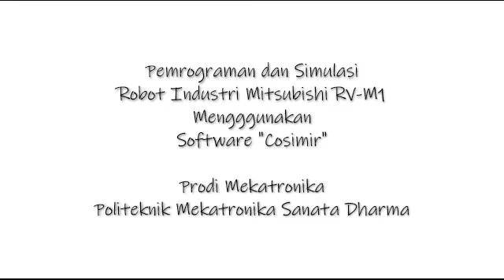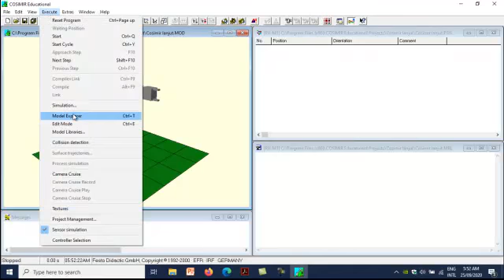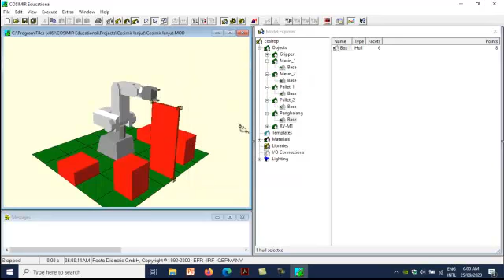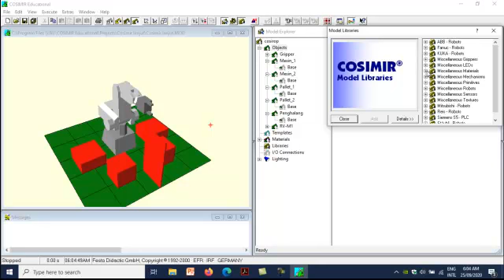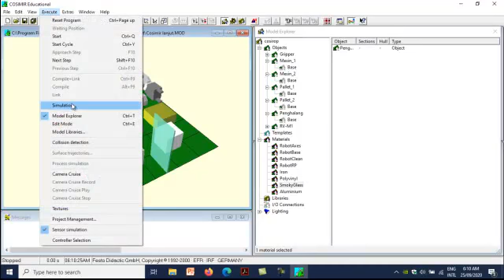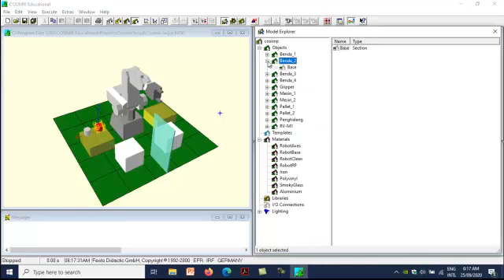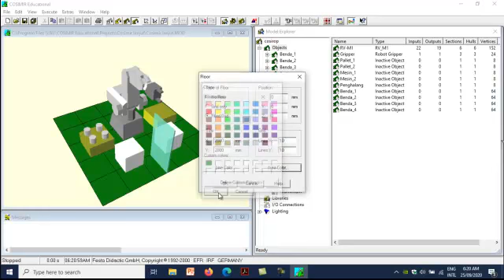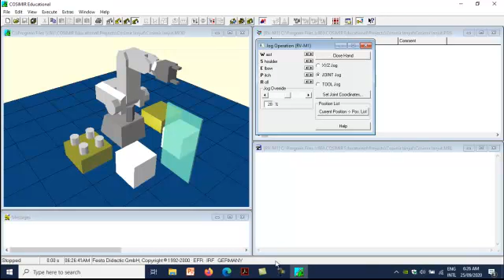Belajar Mekatronika Yuk ... Program dan Simulasi Robot Mitsubishi RV-M1 dengan Cosimir Educational 2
Berisi video pemrograman dan simulasi Robot Industri Mitsubishi RV-M1 menggunakan Software Cosimir (Video 2)